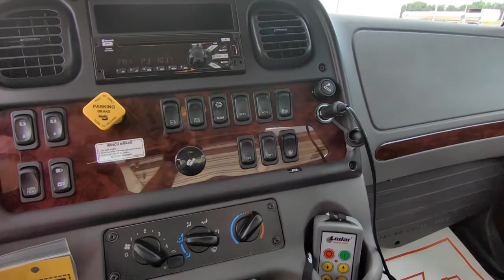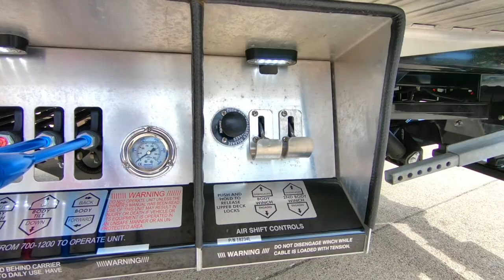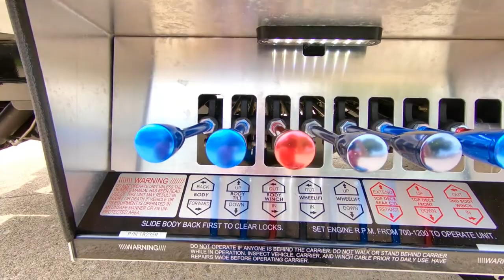*SOLD*15227 - 2019 Century 30' Alum LCG Dual Deck 4 Car Carrier, FRTL M2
Stock #15227    VIN: 1FVACXFE9KHKF7766

SPECS:
Air Conditioning/Air Compressor/Air Dryer, AM/FM/CD/MP3/Weather Band/Bluetooth/USB Stereo Radio, Cloth Air Ride High Back Driver Seat, Cloth 2 Back Passengers Seat, Power Windows/Door Locks, Cruise Control/Tilt Wheel, Rubber Flooring, Chrome Bumper/Grille, Engine Block Heater, Power/Heated/Lighted Swing Out Mirrors w/Convex Mirrors, LH & RH 50 Gallon Aluminum Fuel Tanks, Cab Roof Marker Lights.

Body Features:
16 Series
LCGMA0139P - Qty. 4, Additional Key Slots
AUSD60 - R.C. 60" x 18" x 18" Aluminum Toolbox w/Stainless Steel Door
ZP-TBSD-60 - Zip's Custom Sliding Drawer System
CS24-A1010-H3PX - Hot Shift PTO
P9904 - Lodar Wireless Air Actuated Remote Control
11-8AVWP - Qty. 2, B/A 3" Grade 70, 3 Ply Adjustable V-Strap Assembly
11-6BGJTG7 - Qty. 4, Grade 70, 5/16" x 8' J-Chains
38-200C - Qty. 2, B/A Rollback Tie Down Systems
6-FR-PANEL - 6 Switch Panel
ZIP-30 - 30" Zip's Mudflaps